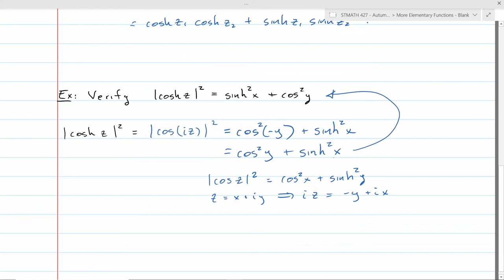Complex Variables: More Elementary Functions II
In this lecture we define the complex hyperbolic functions and the inverse trigonometric and inverse hyperbolic functions. This corresponds to Sections 39 and 40 of Complex Variables and Applications (9th Ed.) by Brown and Churchill.